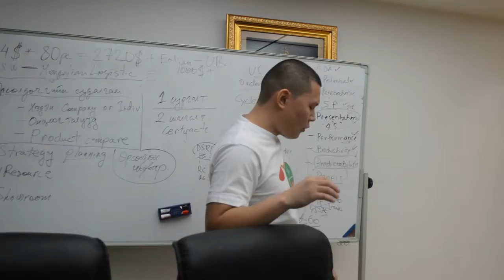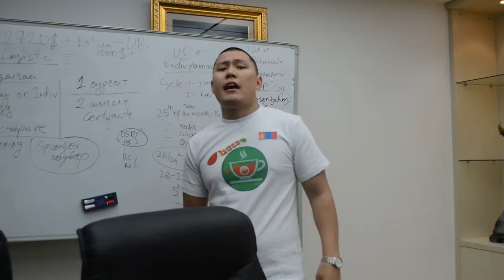BECA from Mongolia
Global Startup Battle 2014 (Asia Pacific Region)